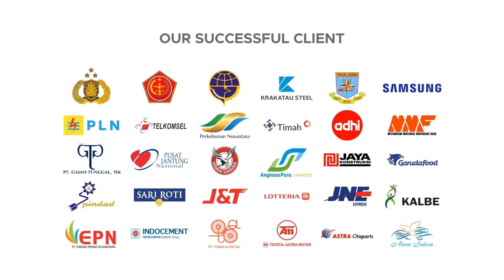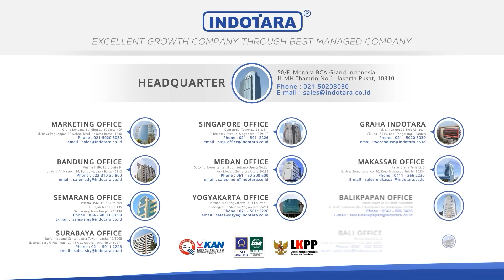TESTIMONI PT. REPUBLIK MANOR PROPERTINDO MENGENAI BOMAC BACKHOE LOADER BBL30-25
Bomac Backhoe Loader merupakan produk yang sangat cocok untuk diandalkan di area pertambangan. Di area pertambangan dibutuhkan alat operasional yang kuat, awet, yang tentunya mampu menunjang operasional. Bomac Backhoe Loader mampu menjawab kebutuhan ini. Selain di area pertambangan, Bomac Backhoe Loader juga bisa diandalkan di pekerjaan konstruksi, pembersihan lahan, dan lain sebagainya.

Bomac bergaransi 3 tahun atau 2000 jam kerja untuk engine dan hydraulic. Dengan dukungan after sales yang memadai, teknisi yang handal, serta ketersediaan sparepart yang lengkap, menjadikan Bomac Backhoe Loader dipercaya banyak perusahaan besar. Bomac, extra work, extra strong.

BOMAC Heavy Duty Backhoe Loader
Model : BBL30-25L
Operating weight : 7600 kg
Loading bucket capacity : 1.0 m3
Rated loading : 2500 kg
Dumping height : 2650 mm
Dumping reach : 1048 mm
Breakout force : 38 KN
Max. Tractive force : 39 KN
Backhoe bucket capacity : 0.1-0.4 m3
Backhoe dumping height : 3878 mm
Bucket slewing angle : 190°
Backhoe bucket digging force : 46.5 KN
Model : BOMAC BTY4A
Type : Turbocharging four-stroke
Rated power : 75 KW / 102 HP
Rated speed : 2200 r/min
Features :
- Heavy Duty Aluminium Radiator by Sumitomo Riko, Japan
- Heavy duty polyurethane coating with JOTUN, Norway
- Heavy duty wear resistant bucket by HARDOX, Sweden
- Electrical by EATON, England
- Seal by NOK, JAPAN
- Articulated hydraulic steering system
- Countshaft power shift gearbox type
- High power density with a combination of fuel and air systems
- With its high full turn tipping loads and breakout forces
- Ready to operate 24 hours nonstop
- Warranty : 3 years or 2000 hours for engine and hydraulic
Untuk Product Bisa didapatkan di:

Untuk Informasi lebih lanjut, hubungi kami di :

HHeadquarter :
PT. INDOTARA PERSADA
50/F, Menara BCA Grand Indonesia

Indotara Showroom :
GRAHA INDOTARA

Singapore Office :
3 Temasek Avenue
Singapore - 039190

Editor       : Rizal
Campers : Amru
vp id : 3677